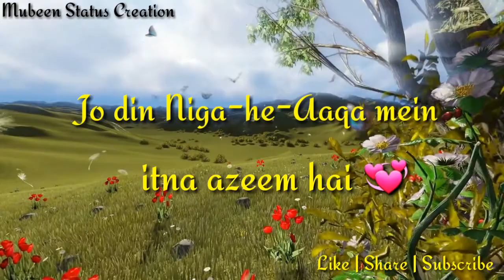"RAMZAN KAREEM" Ka Dusra "JUMMA MUBARAK" ho 💞 Status for WhatsApp💞 {《 Mubeen_Taj 》}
Assalamu alaikum dear frnds 💞

Hope aapko ye video pasand aayegi 💞

Jazakallah-hu-khairan ❤

Love 💞
Xoxo 💓